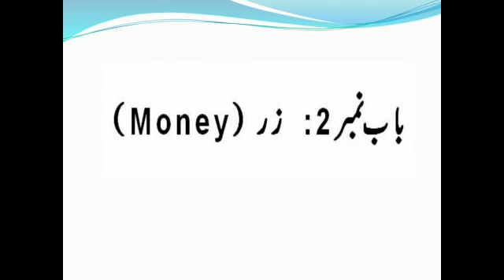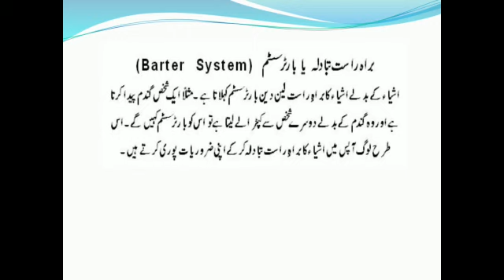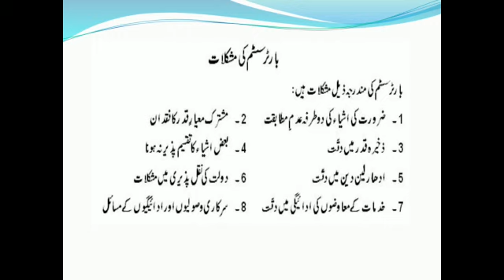Lecture 8 Economics 2nd Year By Professor Imran Ejaz